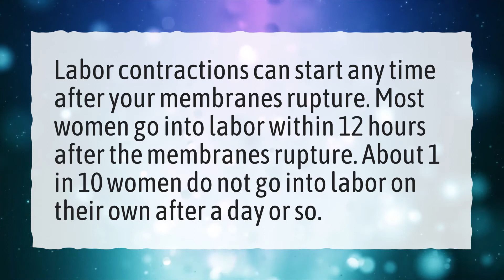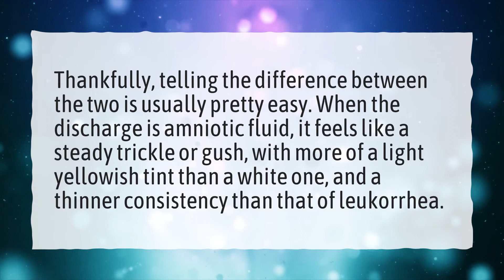How long can you leak amniotic fluid?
More About Amniotic Fluid Leaking • How long can you leak amniotic fluid?